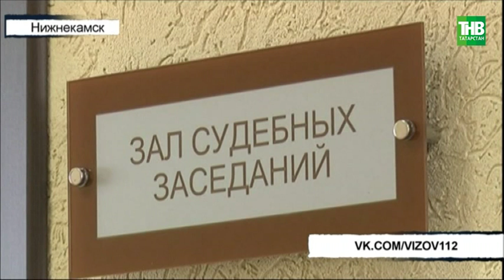Суд поставил точку в деле о нападении девушки на своего возлюбленного | ТНВ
Суд поставил точку в деле о нападении девушки на своего возлюбленного. Напомним, она в пылу ссоры нанесла ему 13 ножевых ранений. Потерпевший выжил, здоровье пришло в норму. Подсудимая утверждает, что лишать мужчину жизни желания не было. Прокуратура же делает упор на покушение на убийство. Потерпевший же хочет одного - чтобы подозреваемая стала его женой.

Координаты:
☎ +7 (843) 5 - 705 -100